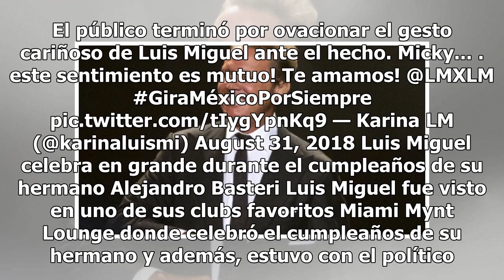Luis Miguel se emociona tras ovación de fans en San Antonio, Texas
Luis Miguel rompe en llanto durante un concierto en San Antonio, Texas.  El famoso artista conocido como "El Sol de México", mostró su lado más sentimental durante un concierto que el interprete de "culpable o no" realizaba en la ciudad de San Antonio, Texas. Increíble San Antonio, gracias!GiraMéxi...